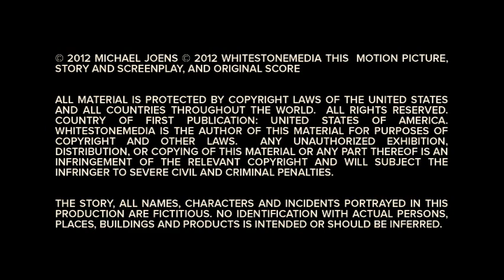THEO - EPISODE 10 - ABIDING IN CHRIST